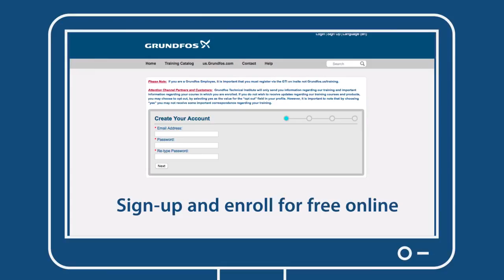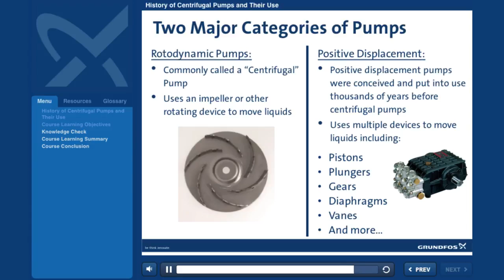Grundfos Technical Institute Introductory Video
Everything you need to know about the Grundfos Technical Institute (GTI), the official training site for Grundfos Americas, which offers a number of virtual courses, webinars, recorded webinars, face-to-face courses as well as a resource library containing, documents, exercises and helpful videos.